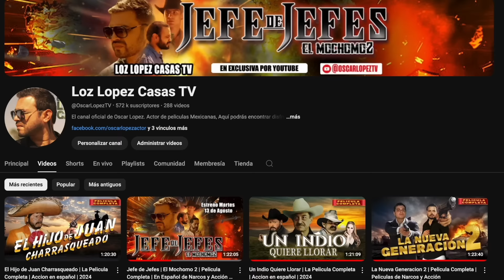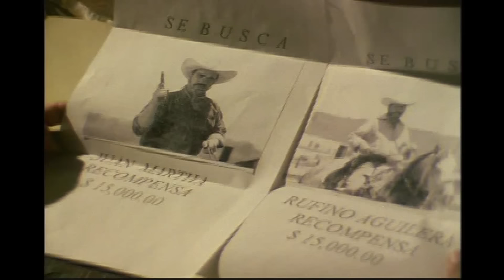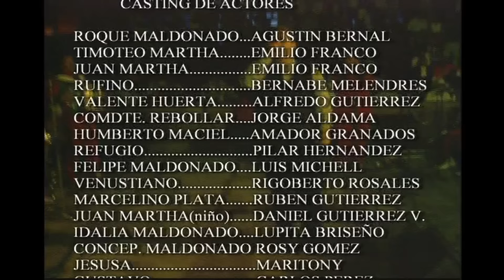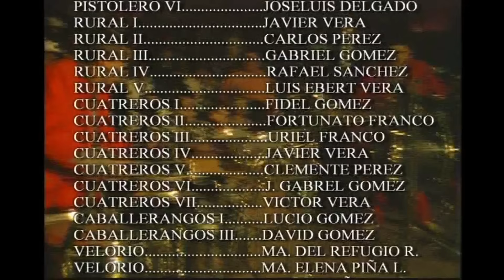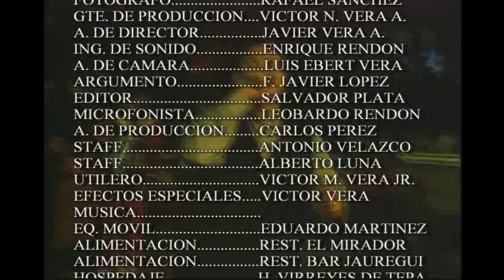El Corrido De Juan Martha | La Pelicula Completa Mexicana | Accion en español de Narcos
Una Pelicula con las actuaciones de Bernabe Melendrez, Agustin Bernal, Emilio Franco, Jorge Aldama

Suscribete a este canal para recibir todas las notificaciones que tenemos y te recordamos que tenemos MAS peliculas en nuestro segundo canal AGUILA BLANCA TV asi que asegurate de estar suscrito a LOZ LOPEZ CASAS TV y AGUILA BLANCA TV y ahora tenemos nuestro nuevo canal PELIMEX TV para que tambien vayan a suscribirse!

Una Pelicula Completa en Español Latino de tu canal favorito Loz Lopez Casas TV (Los Lopez Casas TV) con las mejores!
Peliculas Mexicanas
Narco Peliculas 2024
Peliculas de Oscar Lopez
Entre ellas El De Los Lentes Carrera, Chuy Y Mauricio, El Aguila Blanca